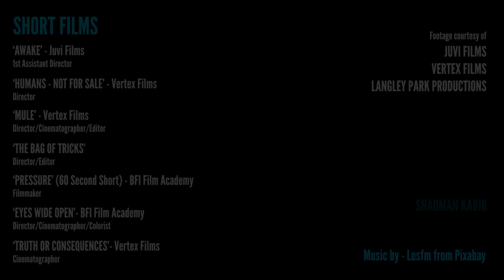Shadman Kabir - Showreel (2020/21)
My new showreel for 2021! Credits for each of the short films are attributed at the end.